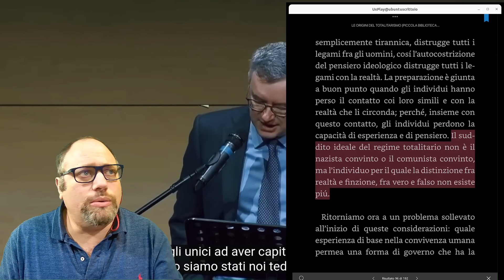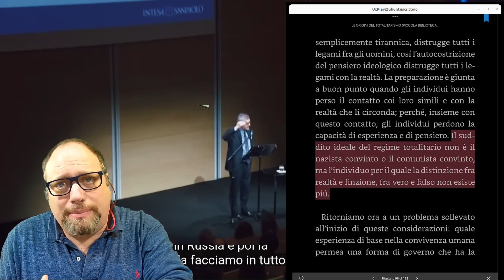Totalitarismi ieri oggi e domani. Svegliarsi col professor Barbero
Questo è un tipico video di quelli che ti scappano e non li puoi trattenere, la mattina, dopo il caffè. YouTube - meglio dire l'ALGORITMO - stamattina mi ha fornito la solita dose di video consigliati. Tra gli altri, un paio del prof. Barbero. Solito dilemma: libro o cellulare, per partire di slancio con la giornata? Stamattina vince il cellulare. E sia dunque lode agli dei del budino al cioccolato per il buon Barbero!Si tratta di due recenti lezioni tenute dal Prof. per Intesa San Paolo:1. Essere SCHIAVI, davvero un bel contributo sull'argomento, me lo sono sparato mentre facevo colazione. 2. Il secondo Essere SUDDITI, mentre guidavo e giravo per commissioni.Il primo è certamente il più suggestivo dei due, ma il secondo mi ha richiamato, tra le altre cose, un'antica  e faticosa lettura, di quando ero uno sprovveduto studente di filosofia, ben più di vent'anni fa: "le origini del totalitarismo" di Hannah Arendt per poi investire molti altri temi, dai quali non posso che essere attivato ed eccitato, per la mia inclinazione a mal sopportare i prepotenti, siano essi istituzionali o soggetti di diritto privato.Ripeto, questo è un video di quelli che ti scappa di fare e non si può davvero affrontare un argomento spinoso come il totalitarismo, e nemmeno un'opera così ponderosa e complessa, così fondamentale con i ricordi di un tempo remoto e qualche citazione sparsa. Ho però dovuto, proprio dovuto, fare questo breve video perché l'argomento è importante e mi pare ricollegarsi in modo evidente al mio recente video sul Democracy Index.Mi sono chiesto, ascoltando il Prof. parlare, nel suo usuale modo efficace e coinvolgente dei due grandi totalitarismi del '900: 1. lo stalinismo, quello che dovremmo in definitiva chiamare nazional-comunismo 2. e il nazional-socialismo, che quindi dovremmo per coerenza diffusamente chiamare hitlerismo, in questo culto della personalità al contrario. 3. E, in definitiva, del totalitmo originale: il fascismo italiano. Originale ma incompiuto, come ben spiega per quanto sinteticamente, il prof. Barbero.Ma divago.Sono quindi tornato al democracy index in anticipo su quanto avevo programmato, prima dell'aggiornamento con i dati del 2022 - Quello sarà un video a venire - e mi sono scorso la lista dei paesi e delle loro varie fortune.E mi sono chiesto, seguendo la memorie di letture della Arendt, ma soprattutto utilizzando l'efficace e sintetica definizione di Gentile: "per il fascista, tutto è nello Stato, e nulla di umano o spirituale esiste, e tanto meno ha valore, fuori dello Stato", ebbene, quali sono gli stati a cui questa definizione si adatta meglio, oggi?La risposta immediata è ovvia: Corea del Nord! Sfilate, gagliardetti, irreggimentazione di tutta la popolazione, abolizione di ogni forma di processo democratico e elettorale, per quanto piccola, assassinio come strumento di potere, campi di concentramento e rieducazione. Culto della personalità del Leader. Insomma, c'è tutto.Poi? La Cina? La Cina di Mao senza dubbio. La Cina di DENG Xiaoping, la Cina del "Cinesi arricchitevi", decisamente no, pur essendo ovviamente la Cina della seconda strage di piazza Tienanmen. Ma la Cina di oggi, la Cina di Xi Jinping quanto ci metterà per tornare allo stato che è tutto? Forse non può succedere, che la fabbrica del mondo ricada in certi schemi, ma...E poi ci sono le teocrazie. Afganistan e Iran sopra ogni altra cosa. Possiamo definirli totalitarismi? Forse nel modo in cui Pio XI definisce, autodefinisce, in certo senso, la chiesa cattolica un totalitarismo? Sono forse orrori diversi dal totalitarismo, ma se è vero che Gentile, scrisse che "il fascismo è come la religione", in questo potremmo dire che la totalizzazione religiosa non è altro che una forma specifica di totalitarismo, di fascismo.L'elenco dunque dei totalitarismi contemporanei si è già fatto più lungo e deprimente di quello che sarebbe bello attendersi da un mondo moderno.Purtroppo anche i teorici del totalitarismo, sono tutt'altro che scomparsi. Le dittature "semplici" come quella russa e tante altre, se ne fanno forti, pur rimanendo dittature politiche e poliziesche, ma non ancora totalizzanti.E non sono nemmeno intellettuali e filosofi tutti da sottovalutare, pur nel loro anacronistico accanimento contro la modernità. Un Dugin, per dire, non è liquidabile con la stessa facilità di altri pensatori, quando lo si legga o lo si ascolti. Per il resto spesso ci troviamo di fronte a intellettuali ben lontani dalla forza intellettuale di un Gentile o di un Evola, oggi ci troviamo a doverci confrontare con dei teorici piccoli piccoli del totalitarismo metafisico, che brigano dai salotti televisivi ...